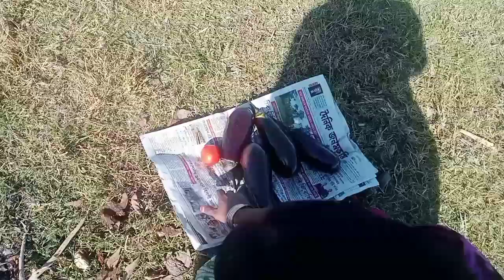Dibrugarh Maijan picnic 2//অংগনবাড়ী স্কুলৰ পিকনিক//কিমান ফূৰ্তি কৰিলো চাওক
এনেকুৱা এখন স্কুলত আপোনাৰ সন্তানক পঢ়াবলৈ আপোনাৰো মন যাব।

কিমান এখন ভাল স্কুলত নিজৰ সন্তানক পঢ়োবলৈ পাই বহুত সুখী।

ভিডিঅ'টো চোৱাৰ বাবে ধন্যবাদ জনালো।

স্কুলৰ অন্য এটি ভিডিঅ'